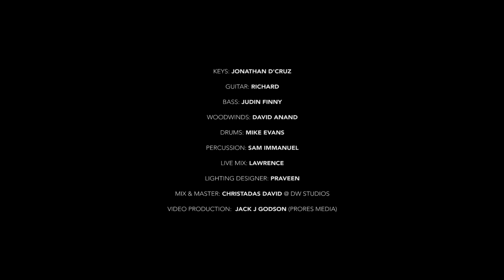HGC | WORSHIP SERIES | EPISODE - 185 | PAS. ANITA KINGSLY | WORSHIP RECORDED LIVE AT HGC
00:00 INTRO

KEYS: JONATHAN D'CRUZ
GUITAR: RICHARD
BASS: JUDIN FINNY
WOODWINDS: DAVID ANAND
DRUMS: MIKE EVANS
PERCUSSION: SAM IMMANUEL
LIVE MIX: LAWRENCE
LIGHTING : PRAVEEN
MIX & MASTER: CHRISTADAS DAVID @ DW STUDIOS
VIDEO PRODUCTION: JACK J GODSON (PRORES MEDIA)